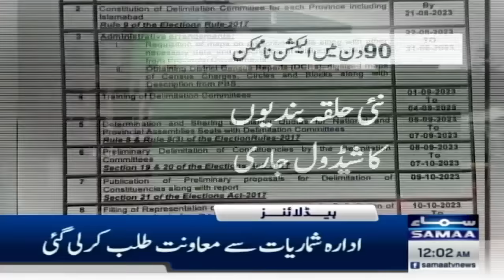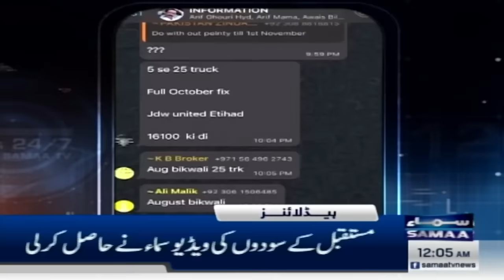Samaa News Headlines 12AM | MQM leader Kunwar Naveed Jameel passed away | 18 Aug 2023 | SAMAA TV